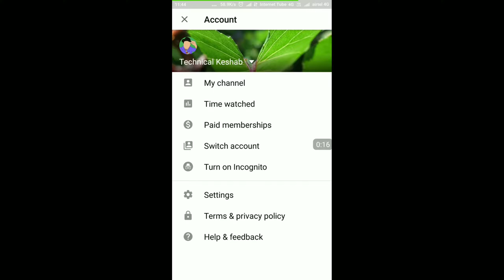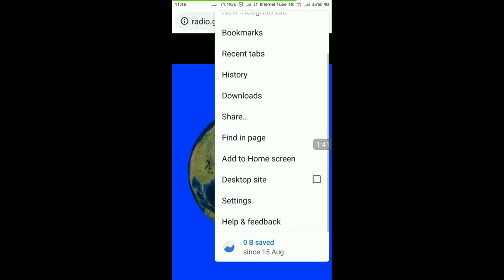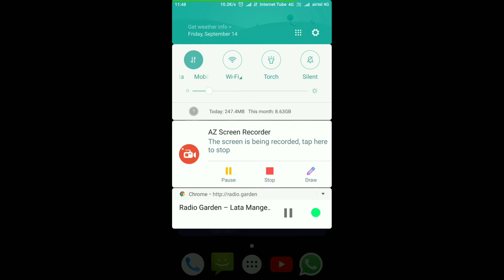Amezing Radio Get Free Bollywood songs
Hello Friends,
    In this in this video I am going to tell you about Free unlimited Radio garden songs of all over world.Hope You People will Love this Video and try to listen songs from Radio Garden.Thank You.